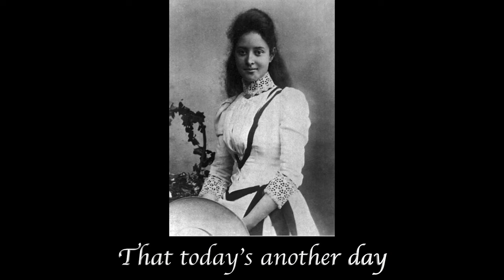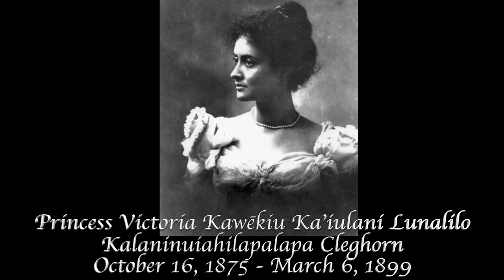Pikake (Peacock🦚)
Princess Kaiulani gave this flower it's name after her love for her peacocks.  I imagined her talking to her peacocks as she seeked solace during the overthrow of her kingdom.